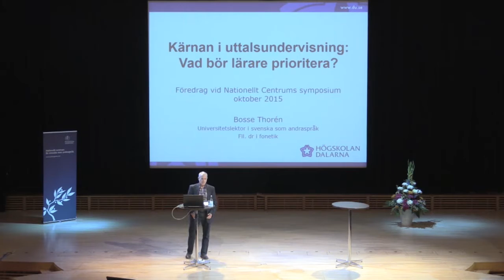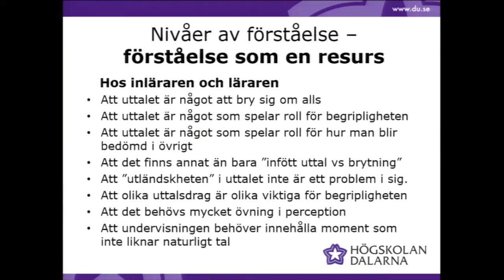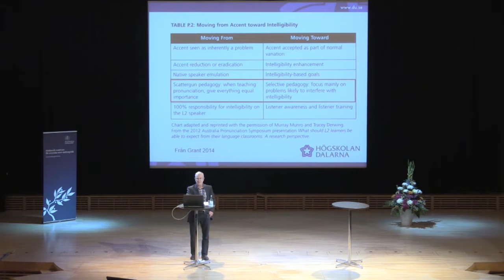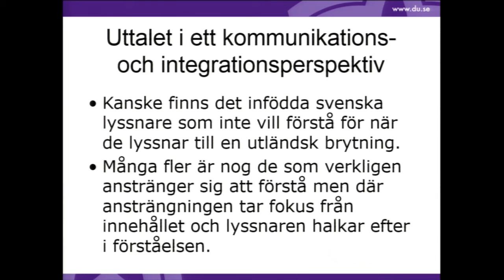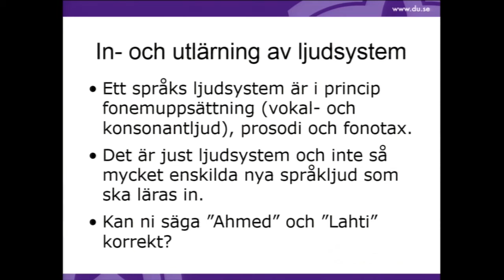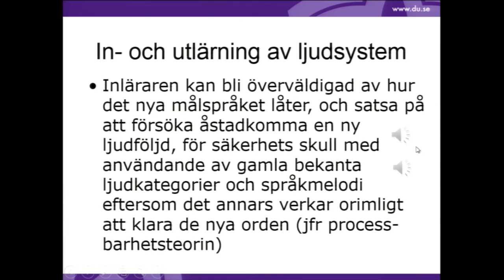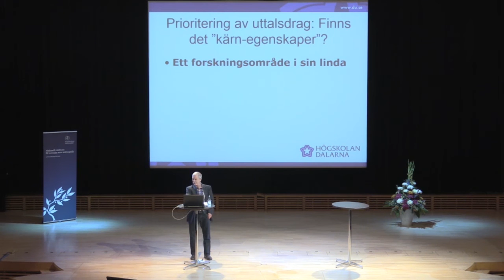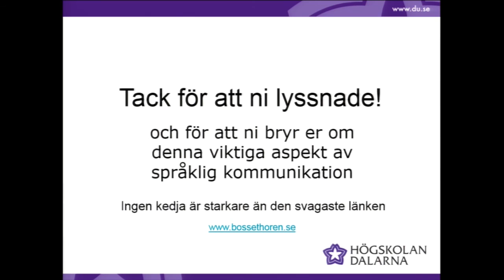Bosse Thorén - föreläsning Symposium 2015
"Kärnan i uttalsundervisning: Vad bör lärare prioritera?" är titeln på föreläsningen med Bosse Thorén som spelades in på Nationellt centrum för svenska som andraspråks Symposium 2015. Ta del av mer information om föreläsningen samt åhörarkopior via: